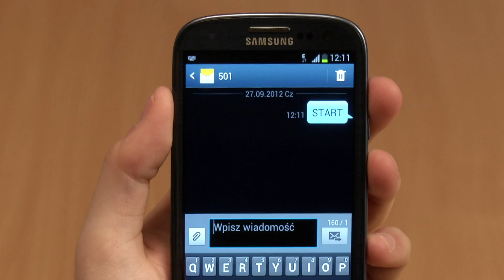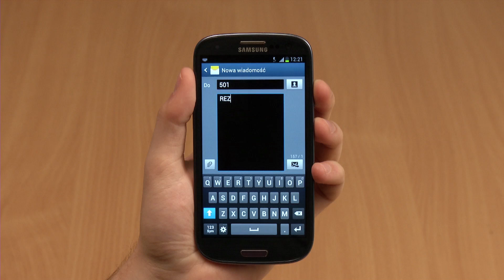ORANGE EKSPERT - Jak włączyć i skonfigurować Pocztę Głosową?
Sprawdź jak włączyć i skonfigurować Pocztę Głosową w Orange.